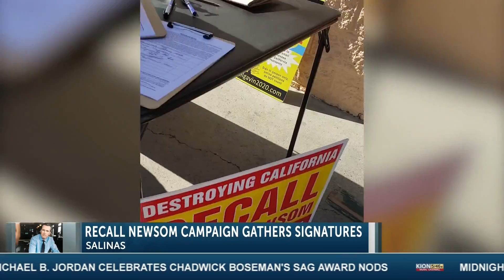Recall Newsom efforts in Salinas